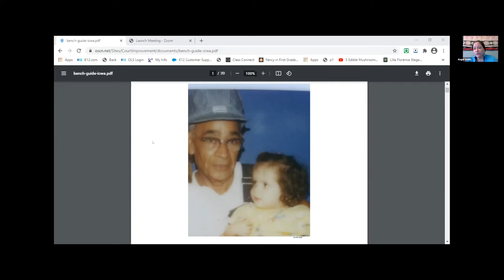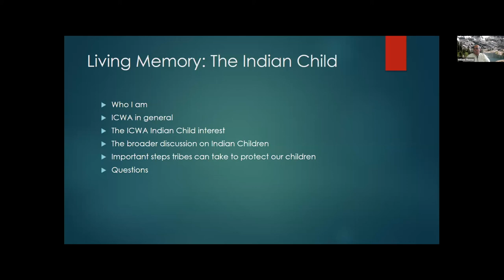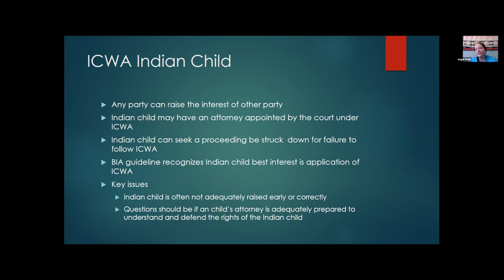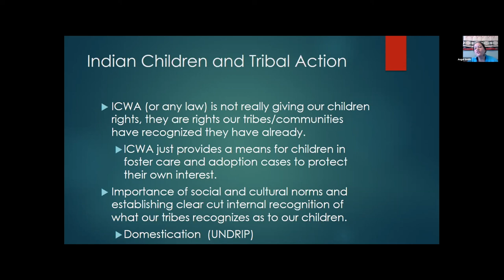Tribal Justice Seminar Series - Angel Smith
Angel Smith presents, "The Life of the Indian Child Welfare Act: Understanding ICWA from the Indian Child Perspective"